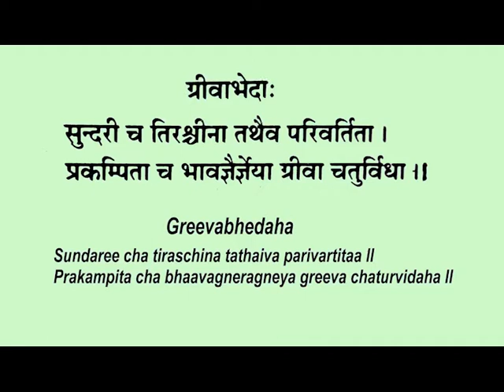Greevabhedaha- by Dance Teacher Smt Pompi Paul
Greevabhedaha according to the Abhinaydarpan

Greevabhedaha menurut Abhinaydarpan